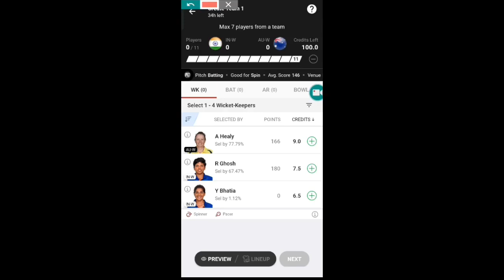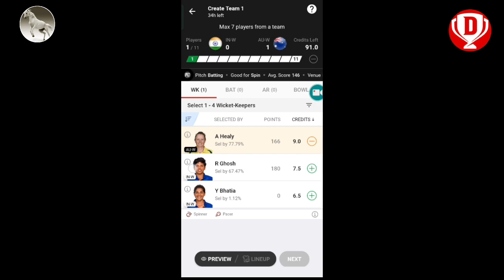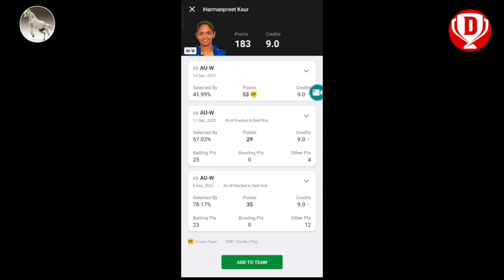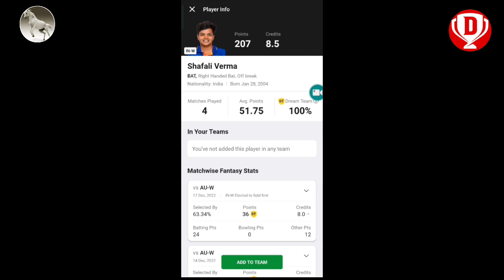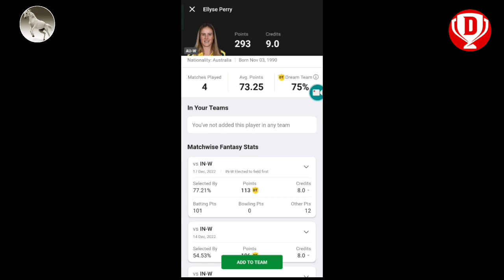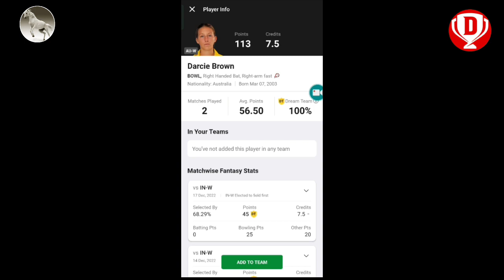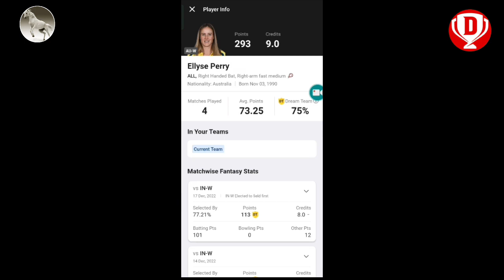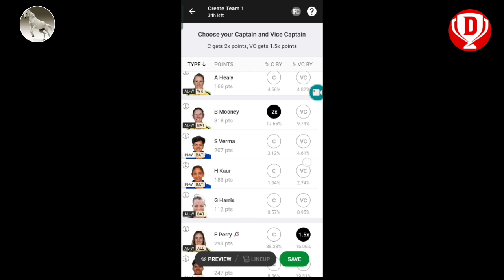aus w vs ind w t20 dream11 prediction today match।। Ind w vs aus w dream11 team ।।